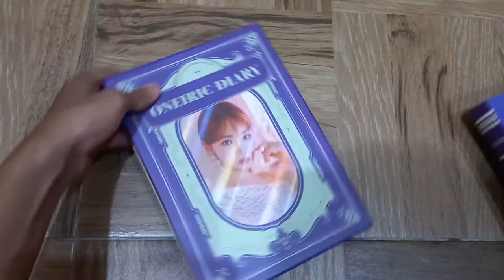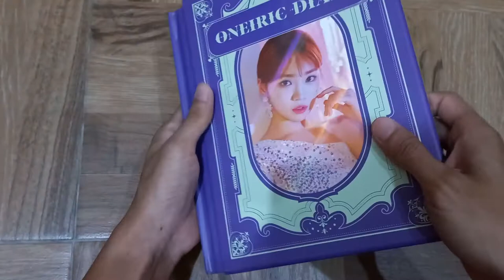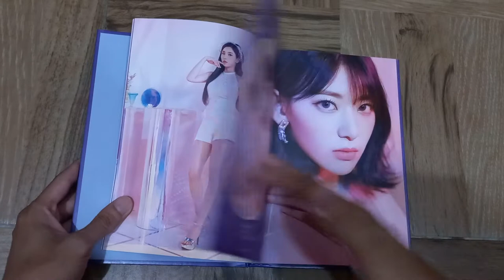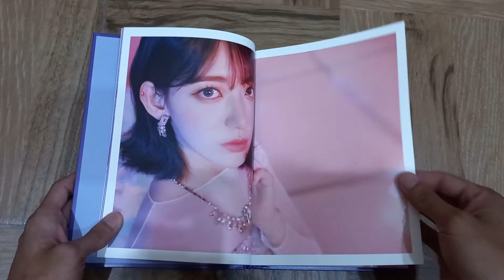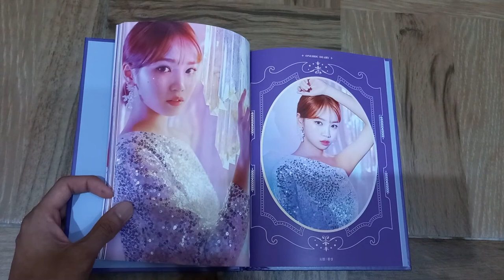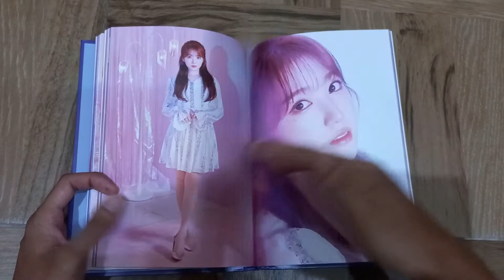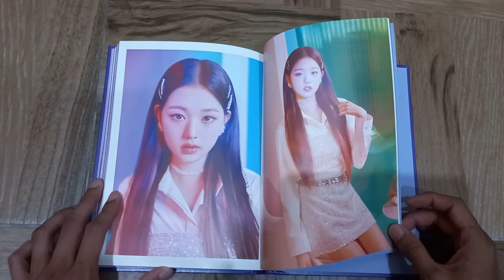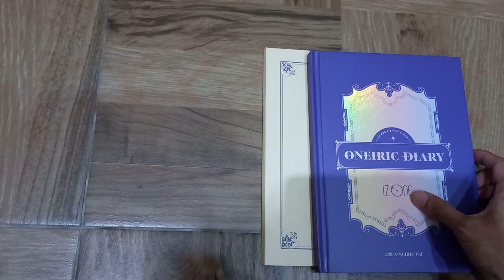Unboxing IZONE Album Only Oneiric Diary (Oneiric Chaewon Ver.)